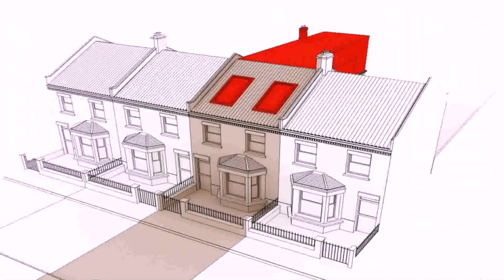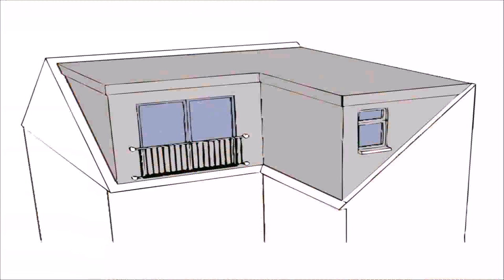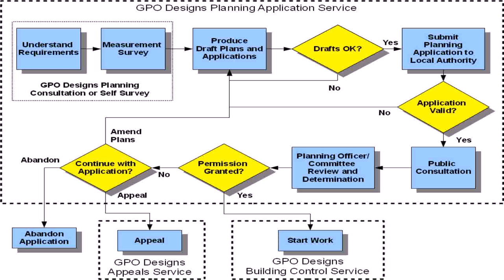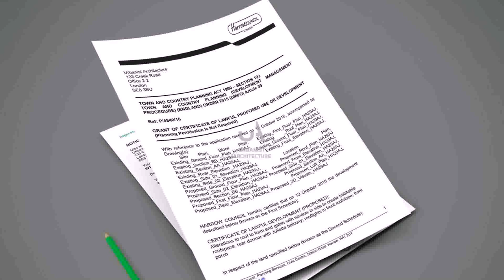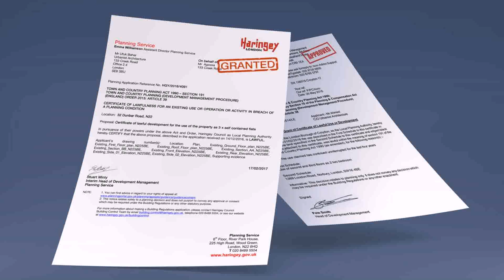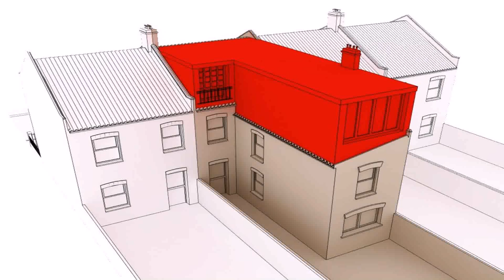Loft Conversion Planning Permission Building Regulations - DaddyGif.com (see description)